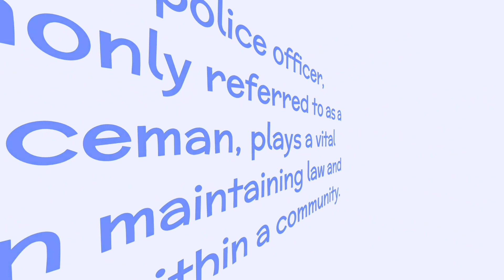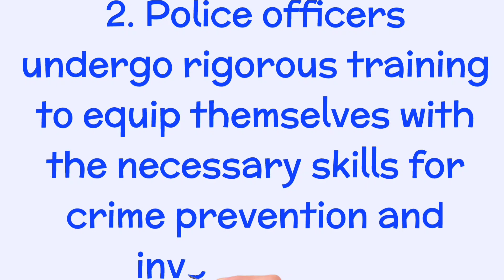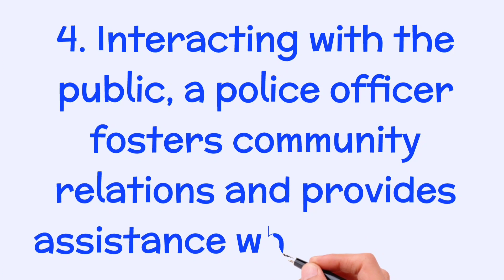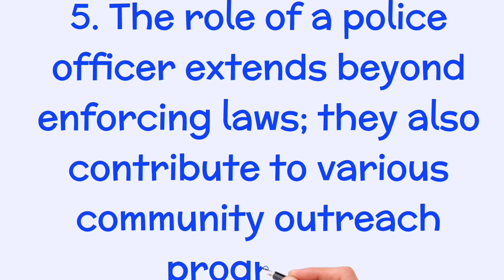Essay on Police man in English Short Essay on Police Ten lines Essay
10 lines Essay on Police Man
Mazmoon English Police Man
How to Write lines on Police Man
500 Words Eng 20 lines Police Man
Essay on Eng Police Man
Essay on Police Man
5 lines Police Man  Urdu Hindi
Short essay on Police Man
Tages 🔥🔥🔥